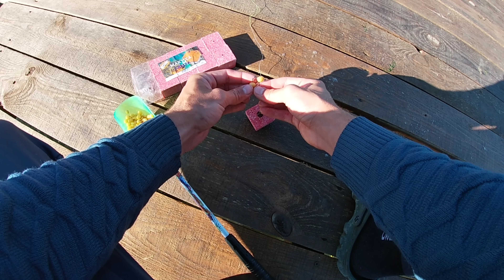Як ловити САЗАНА на річці? Оснащення, насадки, пошук. Риболовля в непогоду з ночівлею. Дністер Маяки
Набір сигналізаторів Kalipso Carpo -

Леска Kalipso Fire Cast FYO 300m 0.28mm double color NEW2023

Оптовий магазин ТМ «Boom» за адресою: Одеса, ринок 7-й км, вул. Підгорна, магазин 939. Тел.

Кому цікаво ось мій Instagram в ньому я викладаю багато чого цікавого, що не виходить на You Tube:
Щодо співпраці пишіть на Instagram